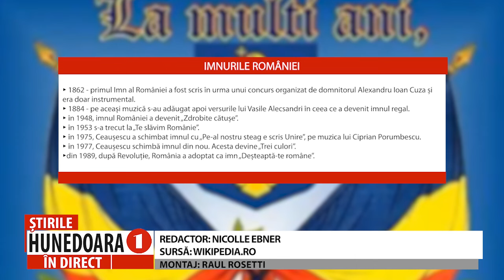LA MULȚI ANI ROMÂNI, LA MULȚI ANI ROMÂNIA!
ROMÂNIA, ȚARA CU PATRU  ZILE NAȚIONALE ȘI ȘAPTE IMNURI
Noțiunea de zi națională este destulde recentă, și trebuie menționat că este necesar a se face distincție între sărbătoarea națională –care pot fi mai multe și ziua națională-care este una singură. Singura sărbătoare națională ce a fost menționată expressis verbis ca fiind Zi Națională a fost data de 1 Decembrie, în 1990. Toate celelalte doar au fost considerate „zile naționale“ prin sugestiile guvernanților acelor vremuri și acceptarea publicului. Iată care au fost acelea: